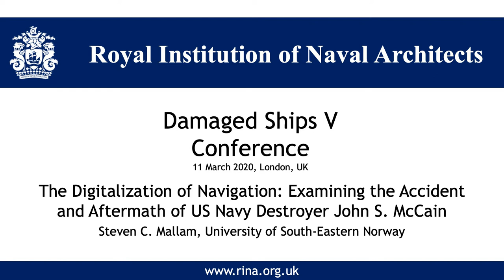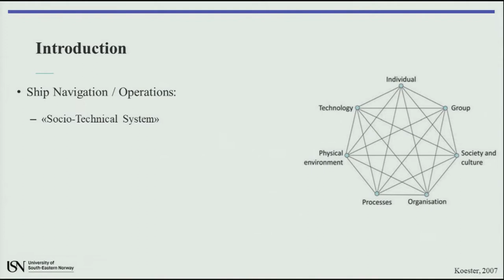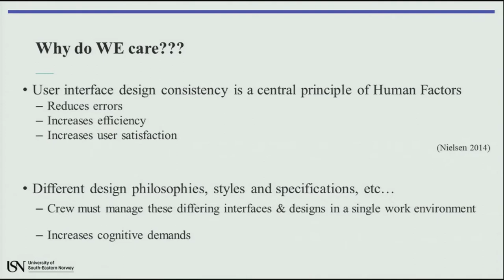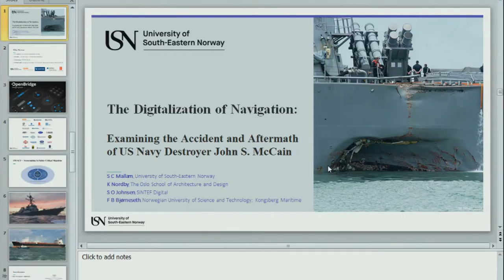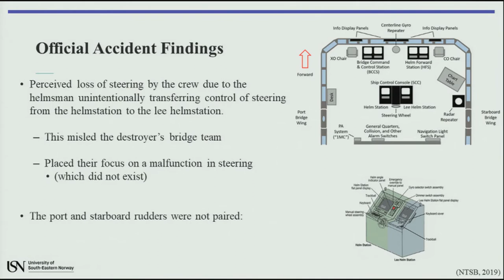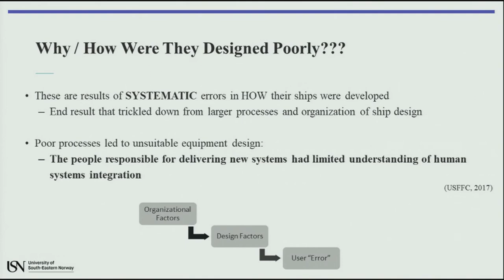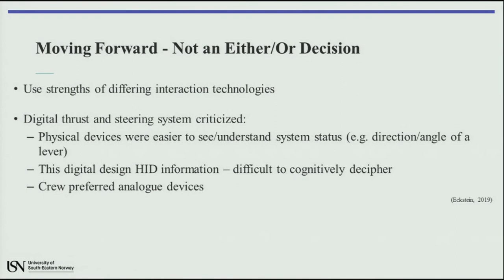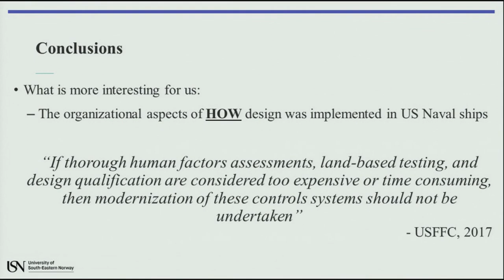The Digitalization of Navigation:Examining the Accident and Aftermath of USN Destroyer John S.McCain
Paper by Steven C. Mallam, University of South-Eastern Norway at the Damaged Ship V conference 11 March 2020, London, UK